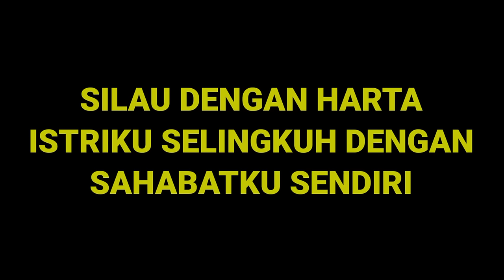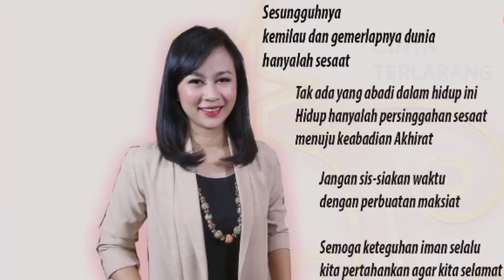SILAU DENGAN HARTA, ISTRIKU SEL!NGKUH DENGAN SAHABATKU SENDIRI